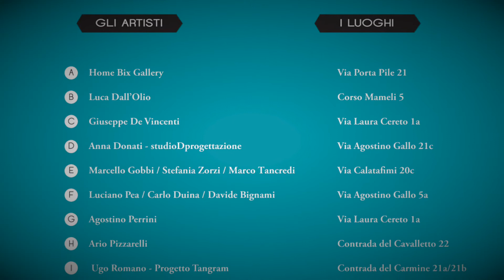Studi Praticabili - 2017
Sabato 27 maggio 2017 dalle 16 alle 22, torna la settima edizione di Studi Praticabili: a Brescia 23 artisti, 15 atelier/studi aprono le porte per accogliere i visitatori.